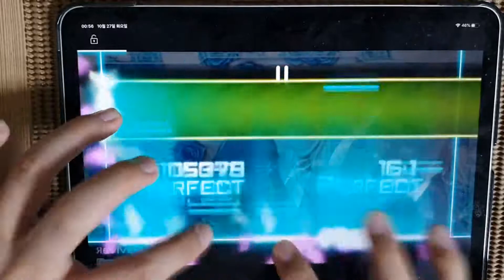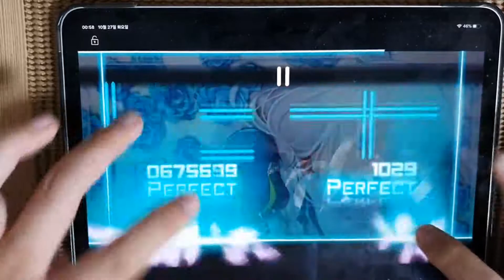[Dynamix Fanmade] ЯeviveR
Giga Lv.16
Artist: Diceros Bicornis
Noter: HotS Chart Team "CMT (Cerfit vs. Mineral vs. Turret)"
Player: HotS Play Team "INF"
HotST Project HexaDiver-6